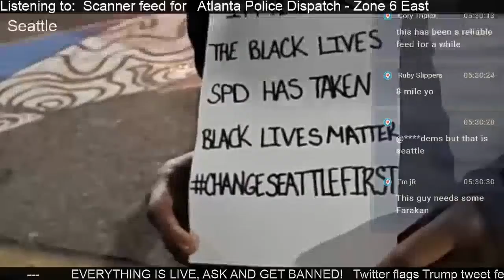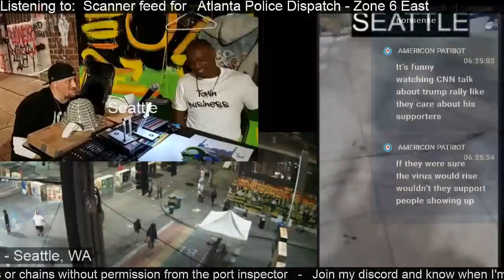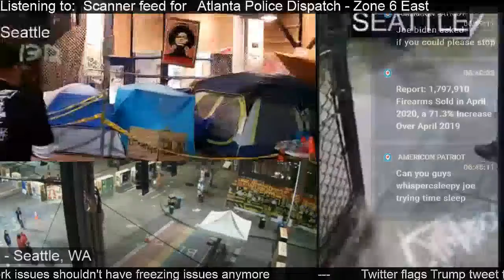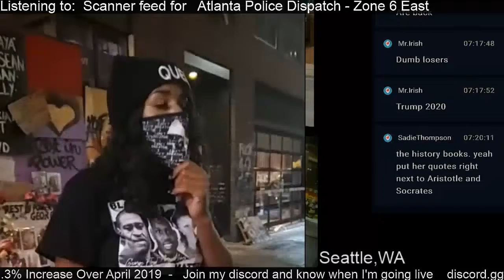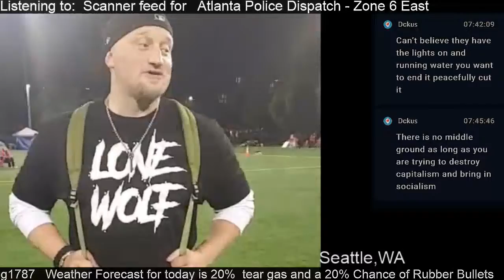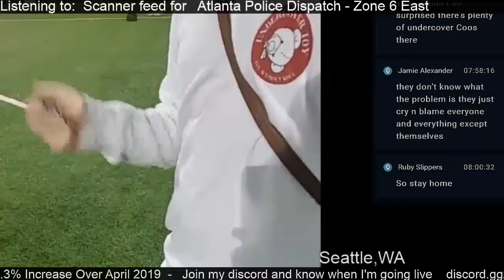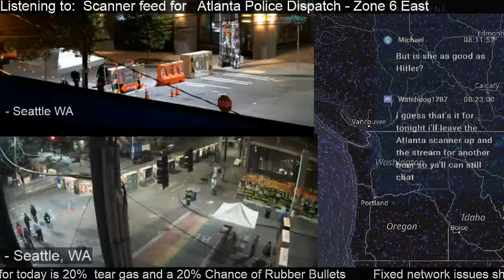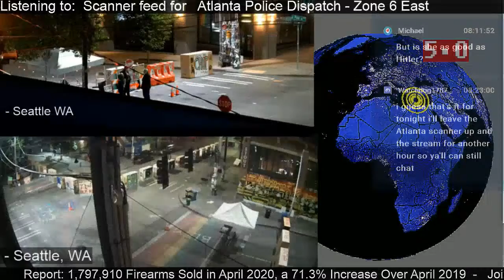BLM Portland Atlanta Seattle Washington RoofTopCops Riot Protests Outages CHAZ CHAT